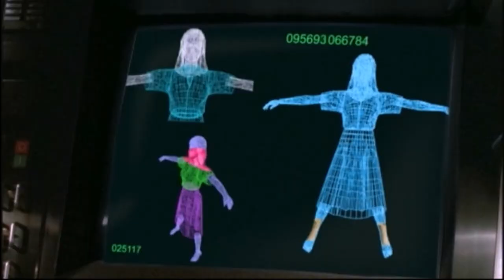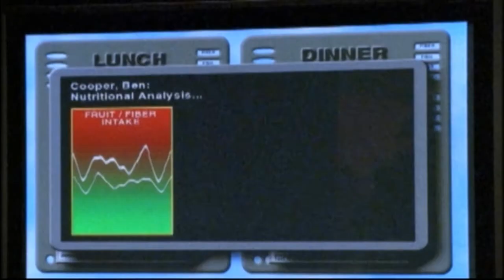Disney Channel Throwbacks: Smart House & Brink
Here in this video we take a look at a few of my favorite Disney Channel Original Movies from when I was a kid: Smart House and Brink! These were both fun to re-watch again years later. There is also 1 common theme that both of these movies share, stick around to the end of the video and you will find out what that is!